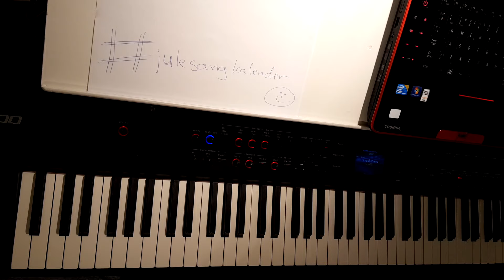Kling no klokka